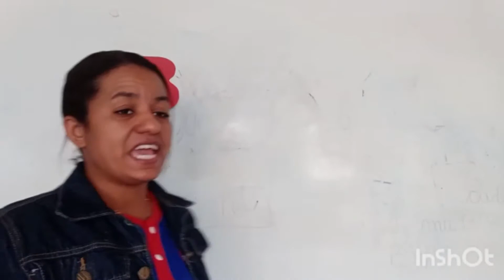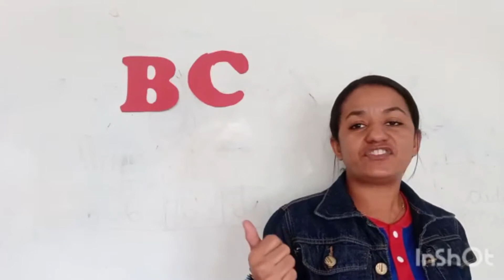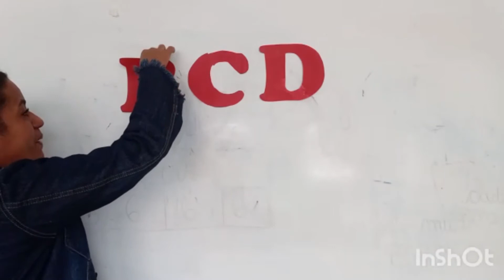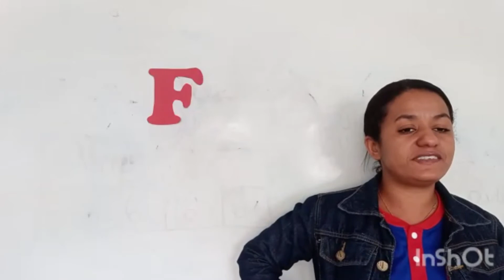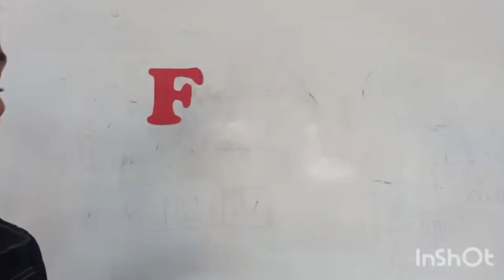Pré-escola 04 anos - Português 17.05.2021